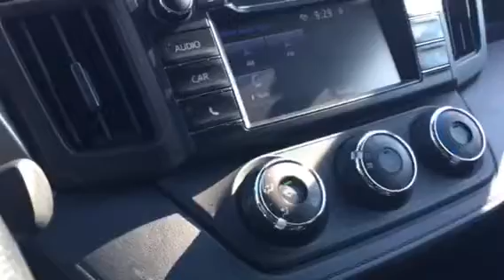2018 new RAV4 by Tilmon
Red Pearl LE